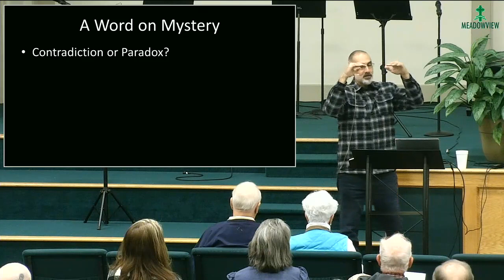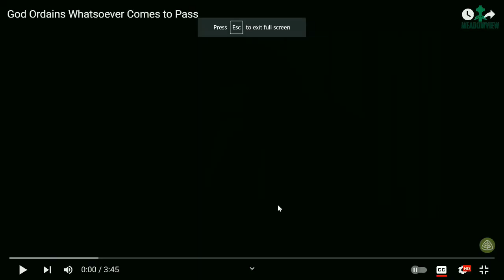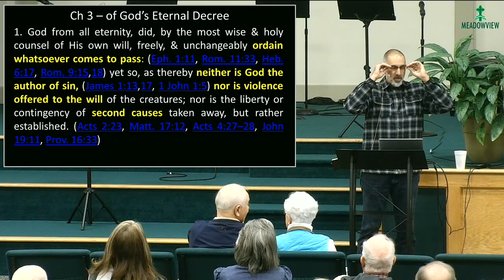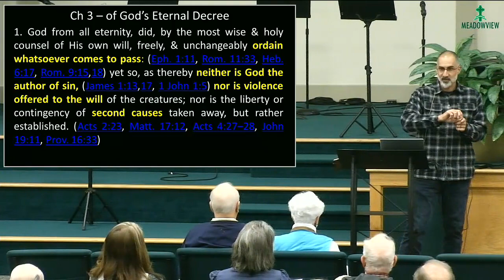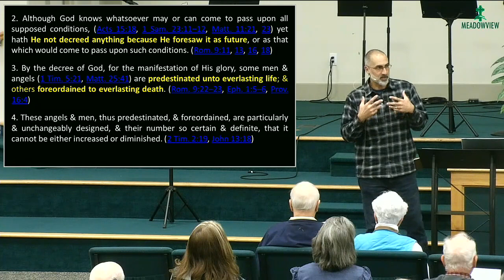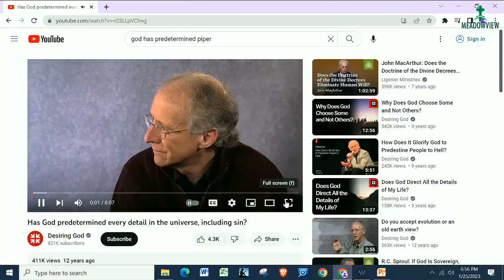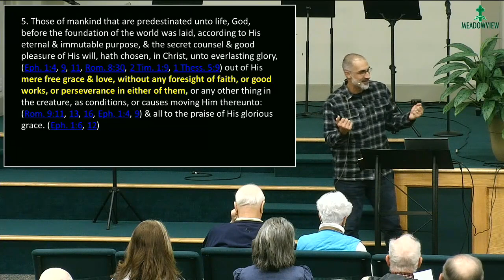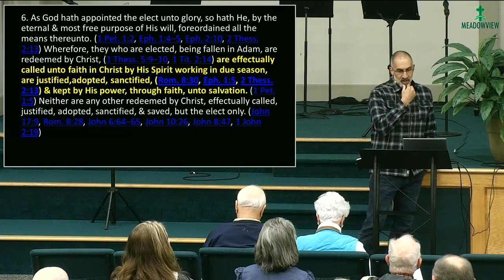Westminster Confession 3 - God's Eternal Decree